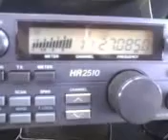PINEAPPLE JUICE & MR.BIGDADDY IN KY.& MR. PINEAPPLE JUICE KAUAI !